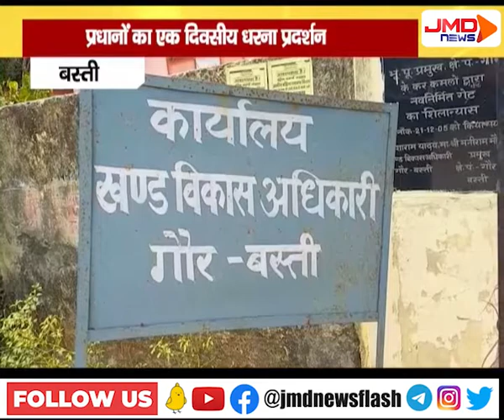प्रधानों का एक दिवसीय धरना प्रदर्शन | बस्ती | JMDNewsFLASH | DEN 308